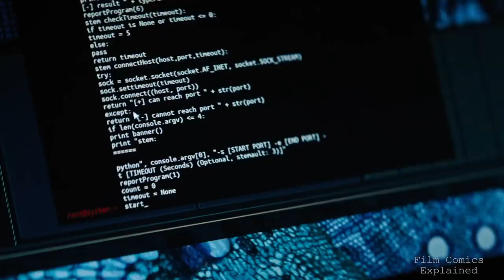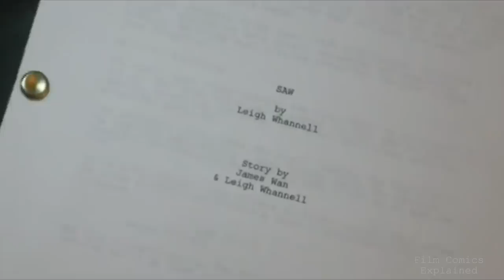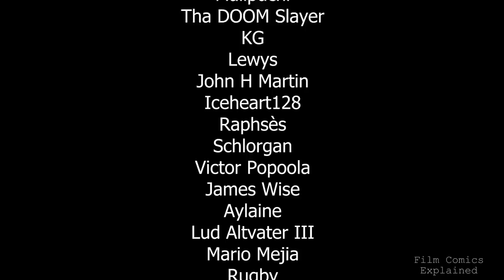The TERRIFYING Horror of UPGRADE Explained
Set in the near-future, technology controls nearly all aspects of life. But when the world of Grey, a self-labeled technophobe, is turned upside down, his only hope for revenge is an experimental computer chip implant.